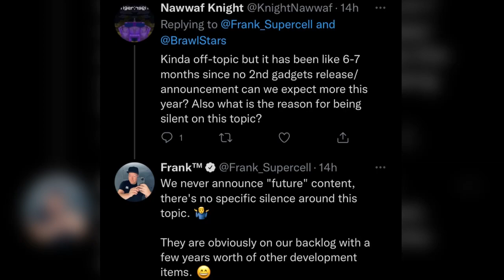SOLO POWER LEAGUE MATCHMAKING CHANGES! - MORE GADGETS! - BRAWL NEWS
IN THIS VIDEO WE ARE GOING TO SEE SOME BRAWL STARS NEWS WHICH INCLUDE INFO ABOUT
SOLO POWER LEAGUE MATCHMAKING CHANGES , 2nd GADGETS AND MORE!

0:00 - Intro
0:09 - Main news
2:17 - Outro